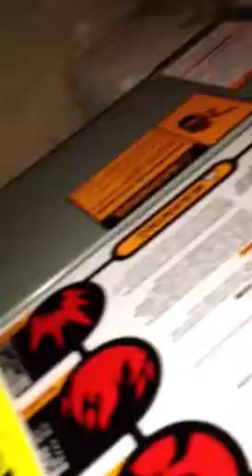Rheem classic 90 plus furnace